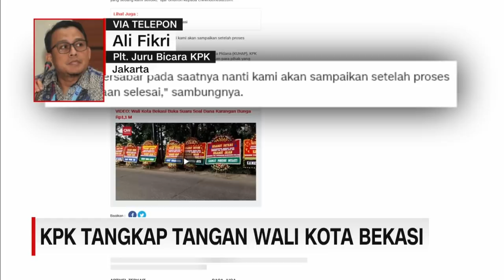OTT Wali Kota Bekasi, KPK Terkait Proyek dan Lelang Jabatan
Pelaksana Juru Bicara KPK Ali Fikri memberikan perkembangan terkait Operasi Tangkap Tangan (OTT) terhadap Wali Kota Bekasi, Rahmat Effendi.